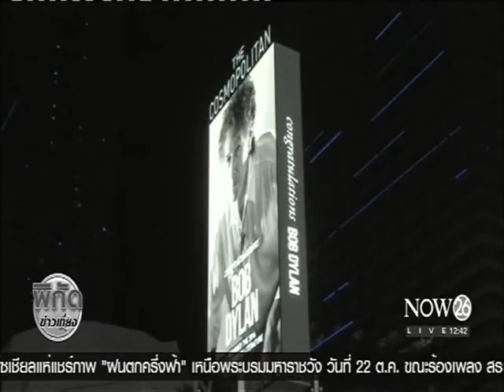ราชบัณฑิตสภาสวีเดนตำหนิ "บ๊อบ ดีแลน" จองหอง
พิกัดโลก ช่วงเที่ยง : ราชบัณฑิตสภาสวีเดนตำหนิ "บ๊อบ ดีแลน”จองหอง" "NOW26" 24-10-59